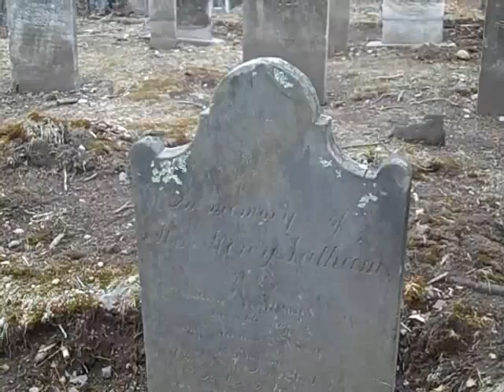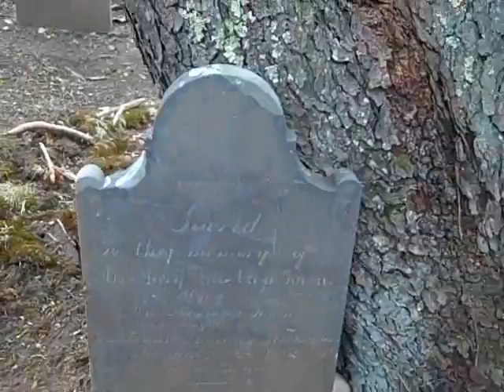Pat Macari and Billy Rotondo visit Johnston Historical Cemet